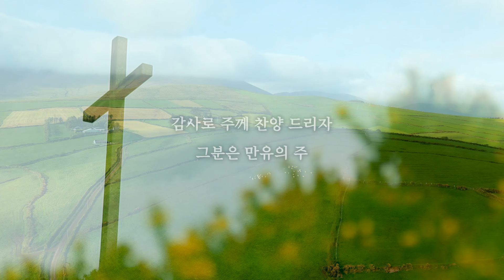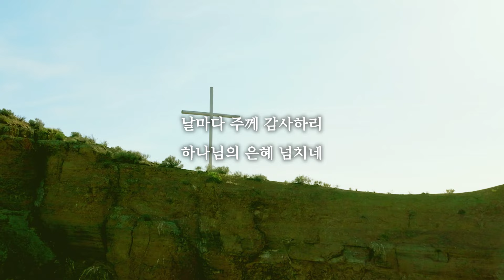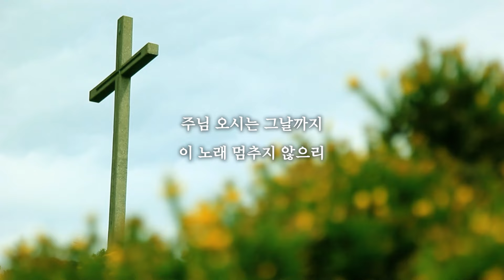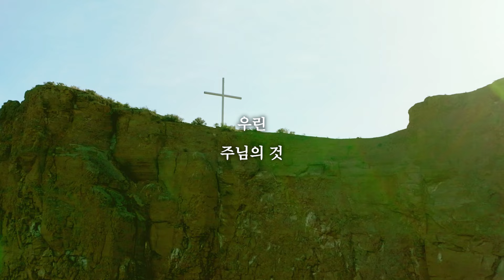[어쿠스틱워쉽] 교회의 주인 되시네 by 송승현 (오세광 사,곡)